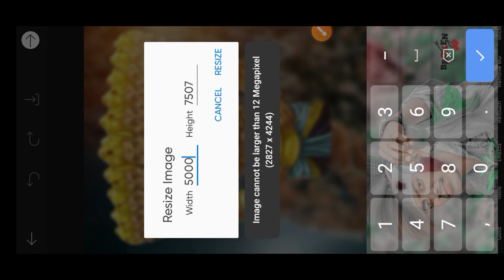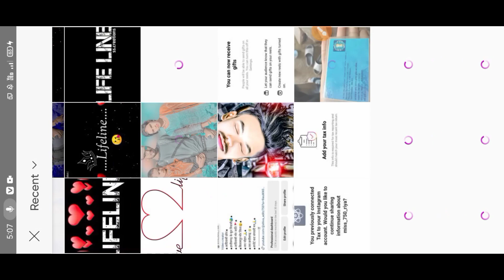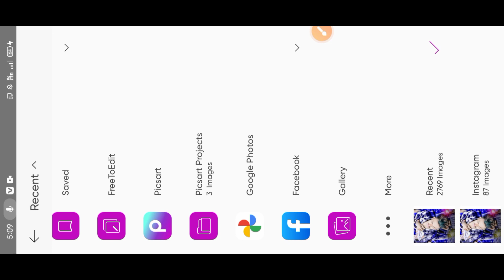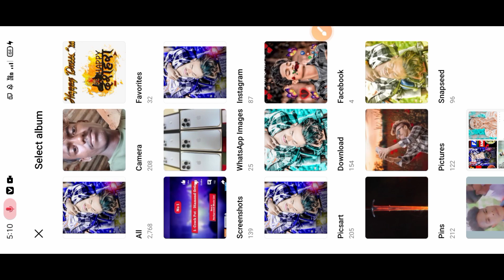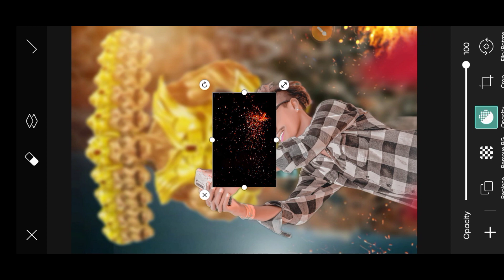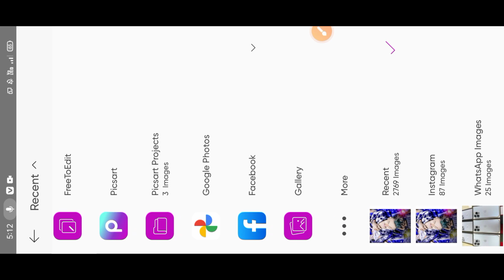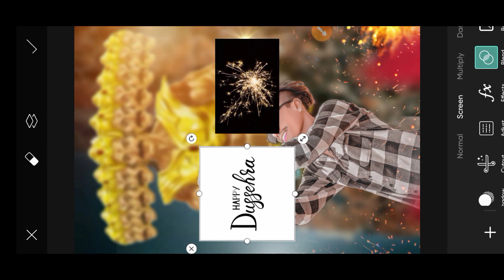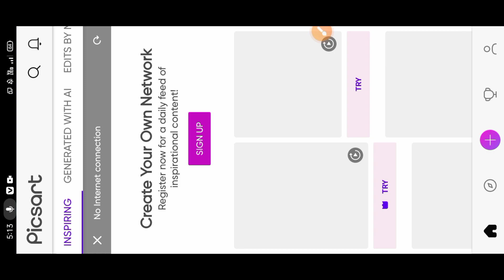Dashera Photo EDiting Video ( PicsArt photo editing video 🖼️🖼️🖼️ )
hello friends

one Click Mein photo editing video